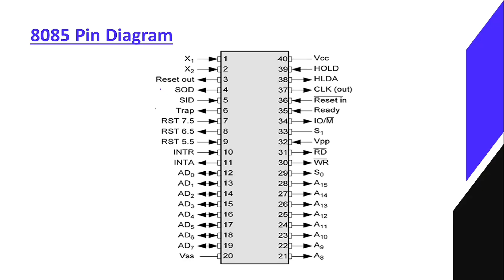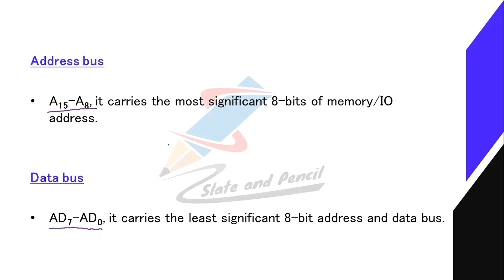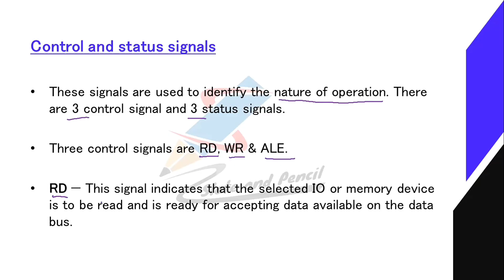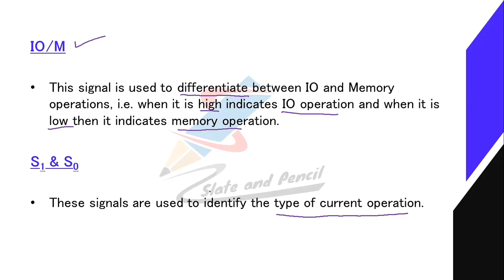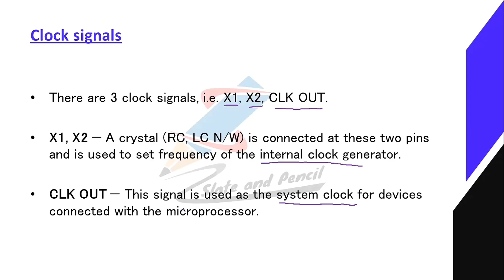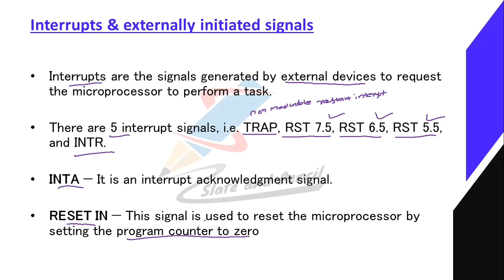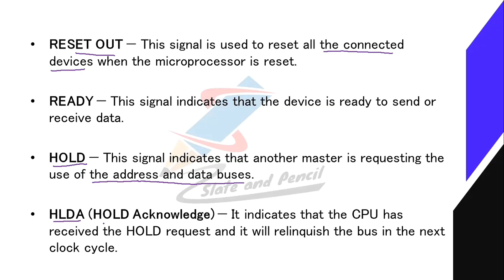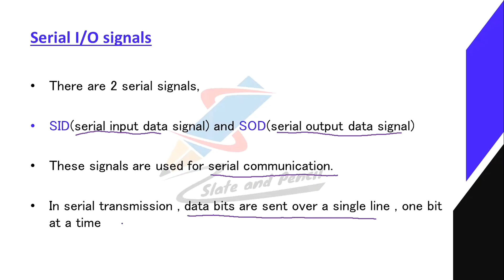8085 pins and signals|Microprocessor malayalam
Course Number: 20
Contact Hours per Week: 4T
Number of Credits: 4
Number of Contact Hours: 64 Hrs.
Course Evaluation: Internal – 20 Marks + External – 80 Marks
Objective
• To understand internals of Microprocessor.
• To learn architecture of 8085 Microprocessor
• To learn instruction set of 8085 Microprocessor
• To learn how to program a Microprocessor
Prerequisites
• Basic knowledge of Computer.
Course Outline
General architecture of computer, Introduction to Microprocessor, Memory classification,
Introduction to 8085,Microprocessor bus organizations ,data bus, address bus, control bus. Memory
addressing, memory mapping. 8085 architecture in detail. General purpose registers and special
purpose registers, flag register -8085 pins and signals.
Assembly language programming basics. Opcode, Mnemonics etc. 8085 instruction set ,Data
transfer ,Arithmetic and Logic, Shifting and rotating, Branching/Jump, Program control.
Addressing modes. Memory read and write cycle.Timing diagram. Instruction cycle , machine cycle
and T-states.Types of I/O addressing. Simple programs.
 Types of programming techniques looping, indexing (pointers),delay generation. Stack in
8085, call and return Instructions. Data transfer between stack and microprocessor. Subroutine and
delay programs. Interrupts in 8085. Interrupt driven programs. Interfacing - Programmable
peripheral devices - 8255A, 8254, 8237.
Course Number: 20
Objective
Prerequisites
Course Outline
8085, call and return Instructions. Data transfer between stack and microprocessor. Subroutine and
Introduction to 8086/88 microprocessors – overview, 8086 internal architecture. The execution
unit, BIU, Registers, Flags, Segmentation, physical address calculation, addressing modes.
Text Books:
1. Ramesh S. Gaonkar, Microprocessor Architecture Programming and Application with
8085, Prentice Hall
2. Doughles V Hall, Microprocessors and Interfacing: Programming and Hardware, Tata
McGraw Hill
Reference Books:
1. Microprocessor and Microcomputer - Based system Design - M. Rafiquzzman - CRC press
2. A.P Mathur, Introduction to Microprocessors, Tata McGraw-Hill Education
3. The Intel Microprocessors: 8086/8088, 80186/80188, 80286, 80386, 80486, Pentium, Pentium
Pro, Pentium II, III, IV and Core 2 with 64 bit Extensions, Barry B. Brey, Prentice Hall Pearson
5. Microprocessors PC Hardware and Interfacing –N.Mathivanan – PH